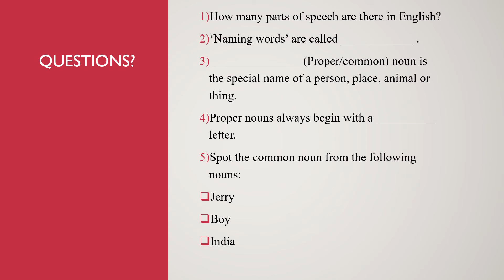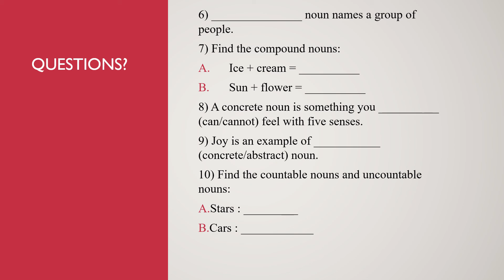Learn English Quiz 1- Parts of Speech & Nouns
This video is quiz time on Parts of Speech and Nouns

NOTE:
Go through the below video links fully and get ready for the quiz!

ANSWERS:
1) 8
2) Nouns
3) Proper
4) capital
5) Boy
6) Collective
7)a) Ice cream
7)b) Sunflower
8) Can
9) Abstract
10)a) Uncountable
10)b) Countable